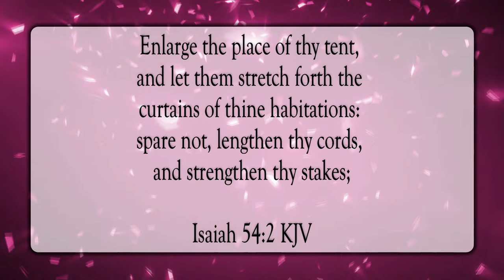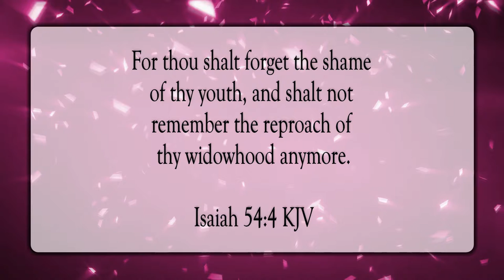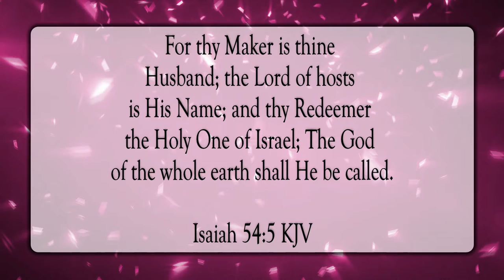Enlarge My Habitation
Scripture of the Day! Enlarge my habitation!